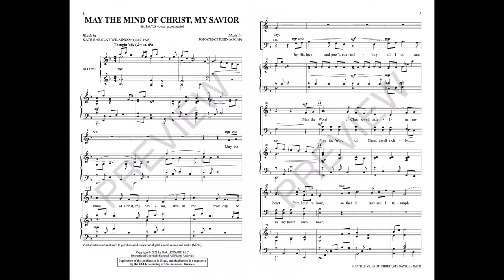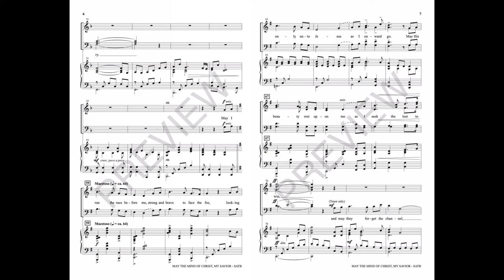MAY THE MIND OF CHRIST, MY SAVIOR (SATB Choir) - Kate B. Wilkinson/Jonathan Reid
A treasured benediction is presented in loving arms in this charming setting of a classic hymn text. From the opening piano shimmers to the final hushed unison, this blessing is truly lovely.